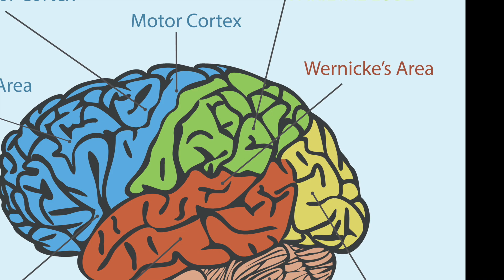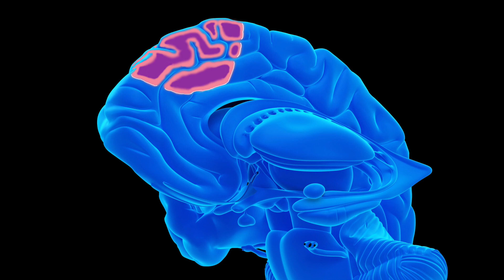Temporoparietal Junction and Theory of Mind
The right temporoparietal junction (TPJ), located where the parietal and temporal lobe meet, is highly involved in inter-brain synchronization of spontaneous nonverbal communication.  According to research by Allan Schore, when two people are attuned to one another in communication, the TPJ synchronizes with the other person’s brain activity to make sense of their mind, empathetic response, attention, and perceptual awareness.  This right brained attunement works largely outside of conscious awareness with millisecond response speed.  Yet it is only actives when a partner has shared communication history where they are open to mutually learn to adjust to one another (Right Brain Psychotherapy, p. 194)

The ability to predict or understand the thoughts, feelings, and beliefs of others is known as Theory of Mind.  The right TPJ and the medial prefrontal cortex are very important to our brain network that helps us reason about the mental states of others.  If we don’t empathize with others to better understand their thoughts and beliefs, we can live in isolation and ignorance.